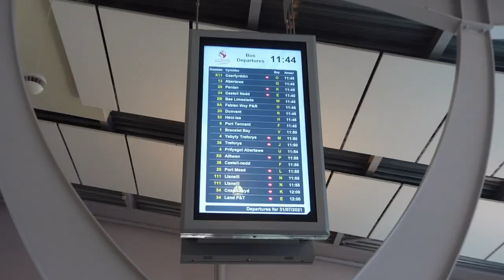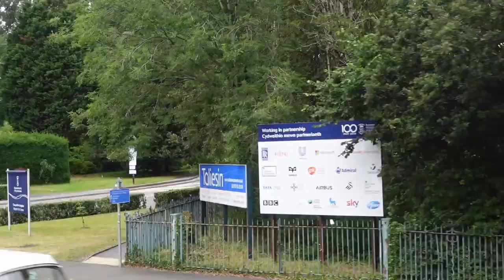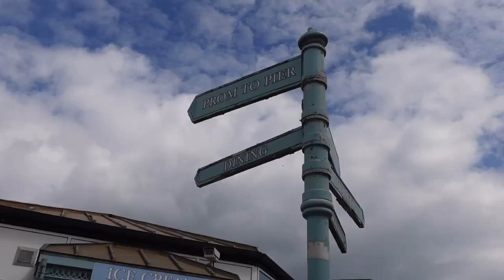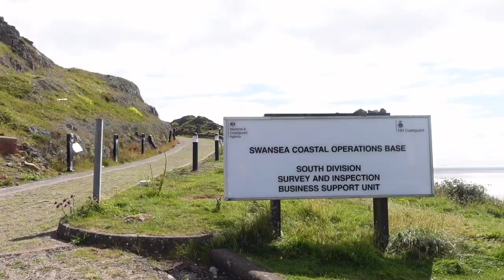Sightseeing Swansea by Bus! // Bella // Swansea Uni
Join Bella as she hops aboard the Swansea Sightseeing Bus- starting at the City bus stop and ending up in Mumbles to breathe some sea air! If you want to be able to hop on and off and see all Swansea has to offer in a slightly different way (all whilst saving the planet and going car free)- this is definitely the Bus to catch!